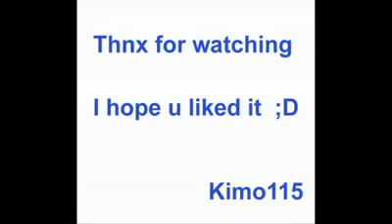Alvin And The Chipmunks 2 song